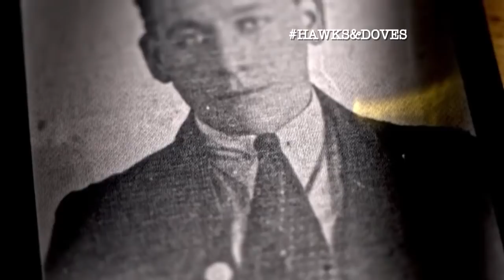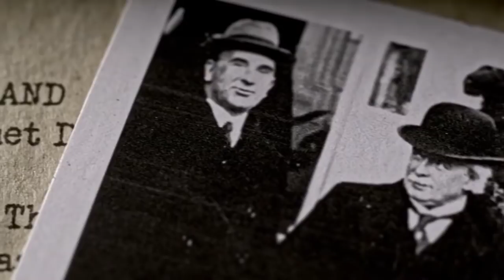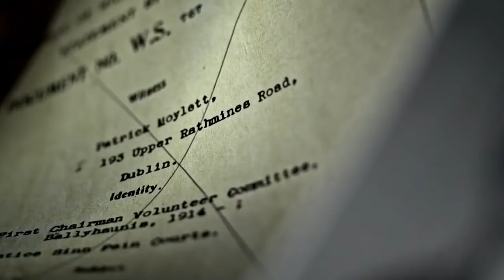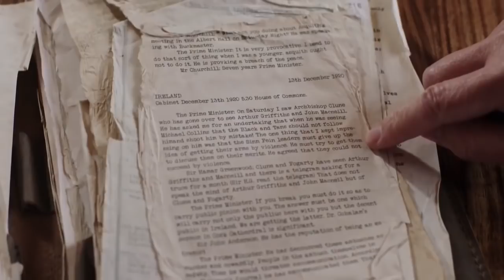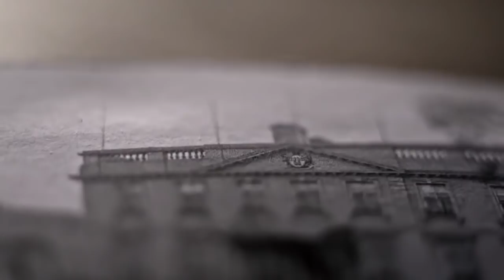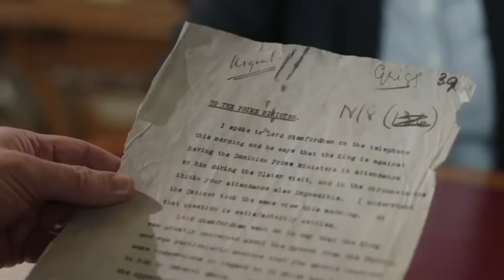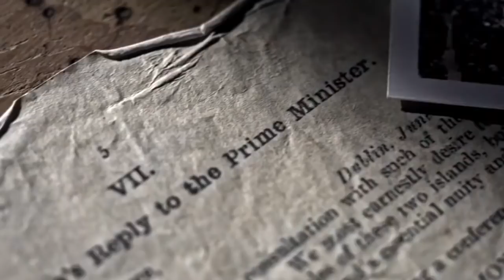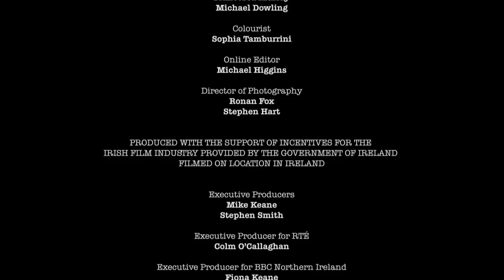Portillo's Hawks and Doves ||The Crown And Ireland's War Of Independence|| Episode - 2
This Will Enable me to Optimize My Creative Production to Showcase Journeys of Various Forms of Life

Michael Portillo charts the War of Independence in Ireland, following the journey from the Peace Conference in Versailles to the historic ceasefire in 1921.